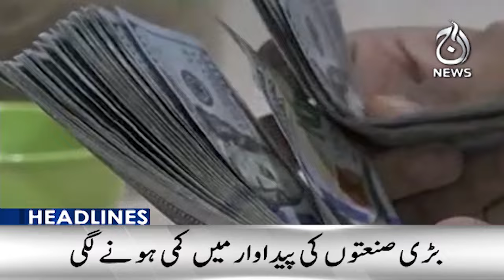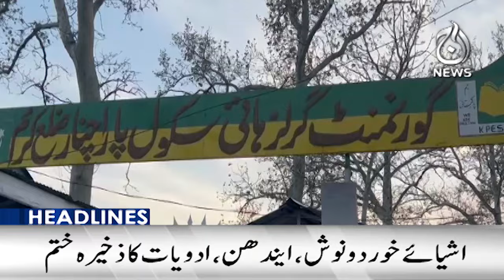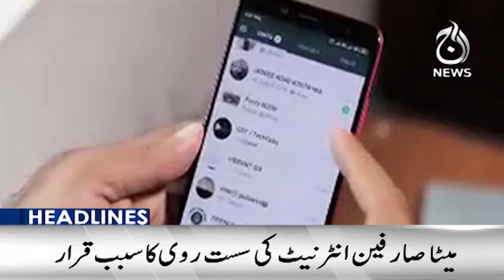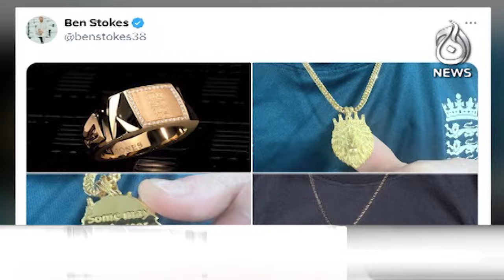PIA Privatization Bid | Pakistan Air Line | 12PM Headlines - Aaj News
12PM Headlines: PIA Privatization Bid | Pakistan Air Line - 31 October 2024 - Aaj News

Spot Light With Munizae Jahangir:
shorturl.at/gwFU6